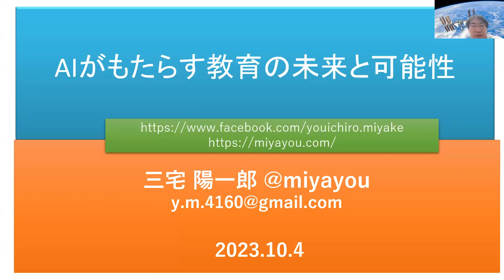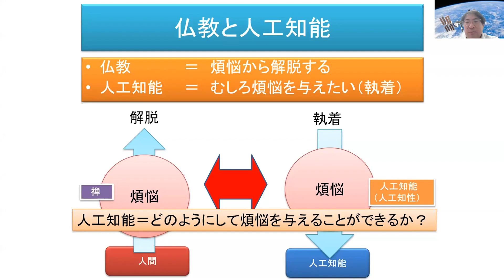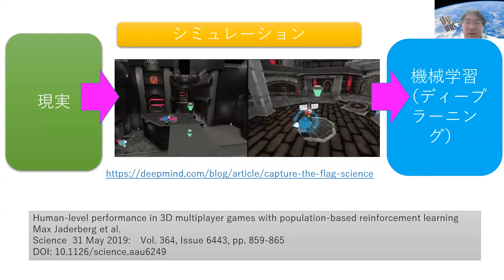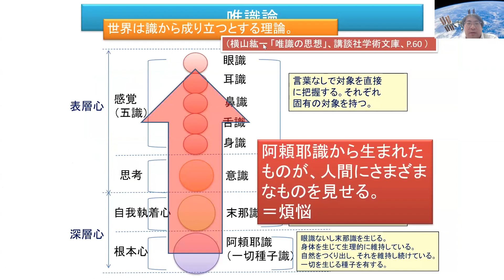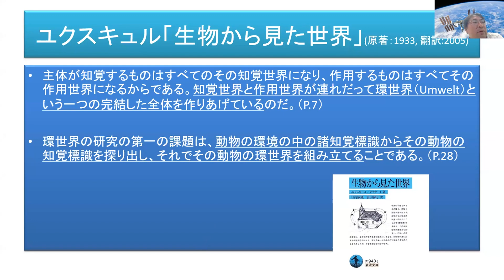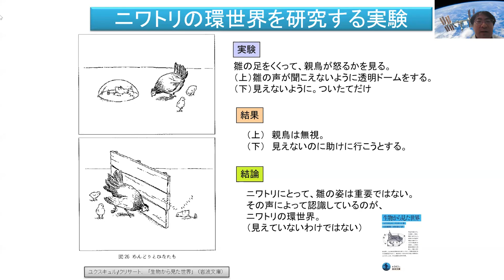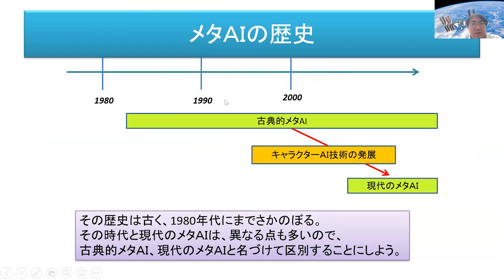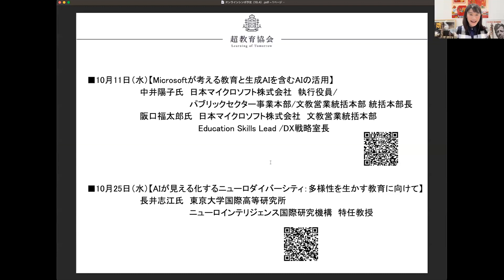AIがもたらす教育の未来と可能性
超教育協会は2023年10月4日、ゲームAI研究者・開発者、工学博士　三宅 陽一郎氏を招いて「AIがもたらす教育の未来と可能性」と題したオンラインシンポジウムを開催した。

シンポジウムの前半では三宅氏が、自らの研究テーマであるゲームのAIについて説明し、教育分野への応用の可能性について言及した。

後半では、超教育協会理事長の石戸 奈々子をファシリテーターに、視聴者からの質問を織り交ぜながら質疑応答が実施された。

下記は、レポートです。

一般社団法人 超教育協会は「新たな学び」を社会に提示する団体です。
官・民にわたる幅広い連携をもとに、
「テクノロジーと教育」に関する啓発や政策提言を行います。